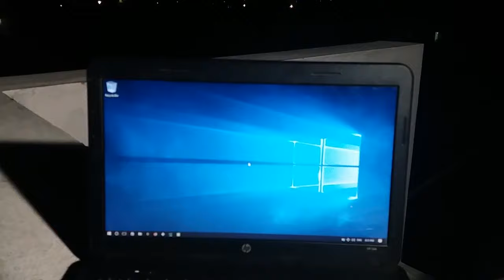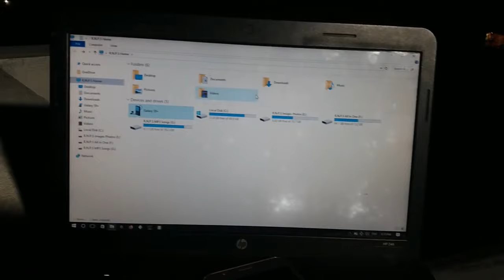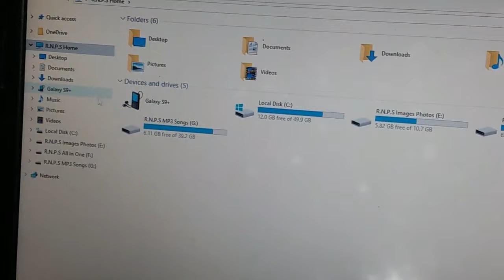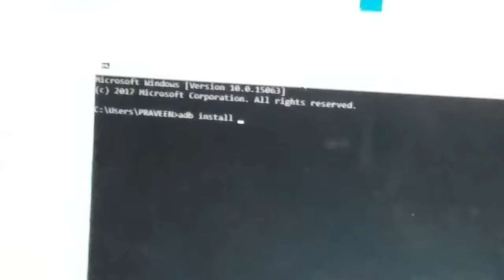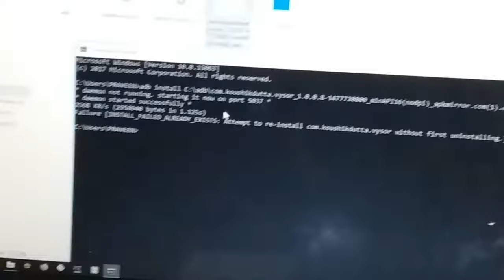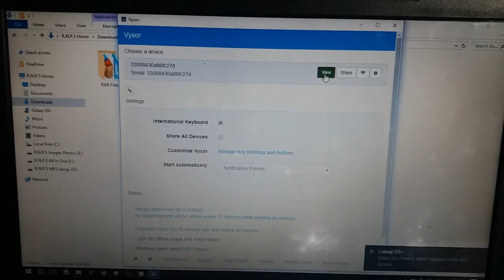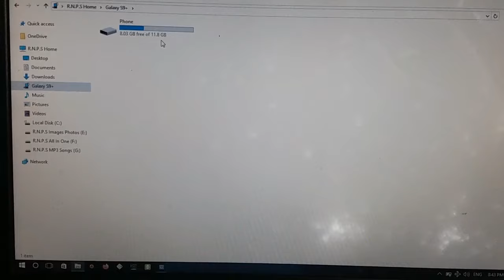Acess Broken Display Mobile |DATA Recovery | Screen Mirroring | In Tamil | PST | At Covid-19 Time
Acess Broken Display Mobile To DATA Recovery and Screen Mirroring  Easy In Tamil

Time Lapsing
1. INTRO: 0:00
2. SOFTWARES: 1:53
3. ADB INSTALL: 2:13
4. VYSOR APK INSTALL: 3:06
5. VYSOR WINDOWS INSTALL: 4:15
6. CONNECTING DEVICE: 4:50
7. END: 6:45

Broken Display Mobile
DATA Recovery
Screen Mirroring

   Warning If the Take their Own Risk

   {DOWNLOAD LINKS}

1.  Vysor Android APK File

3. Vysor exe For PC